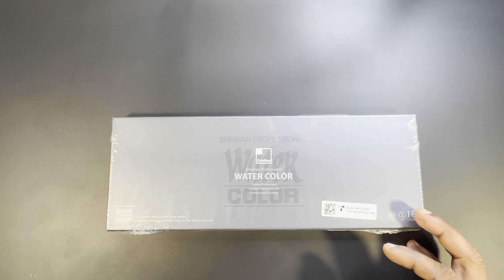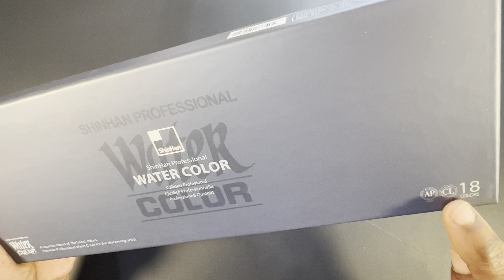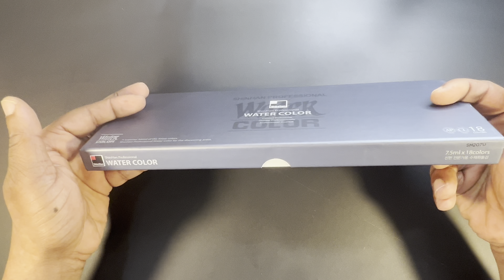ShinHan Professional watercolor - unboxing, swatching, and 1st Demo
Hi all. Today I am taking a first look at ShinHan Professional watercolor set. I am going to be unboxing looking closely at the tubes, and panning them. I will then swatch the paints to get a primary feel for the quality. Finally I will do a painting demo. I wanted to look at how the paints mix, glaze, and shifted in color (if any). The swatching section has background music. The rest of the video is voice lead. I will be testing them further before offering a review.

Material used:
ShinHan Professional watercolor set
Canson XL mixed media paper - Swatching
New York Central 100% cotton watercolor paper - Painting demo
Craftamo/Creative Expression brushes

(Products are added as they are finished)

Recommended Supply List:

Credits:
Art and video production: Ken Johnson

*Sharing is caring and is the main way to help grow the channel allowing me to bring more and more content*

If you are interested in seeing a product reviewed or requesting a tutorial please feel free to inbox your request on Facebook.